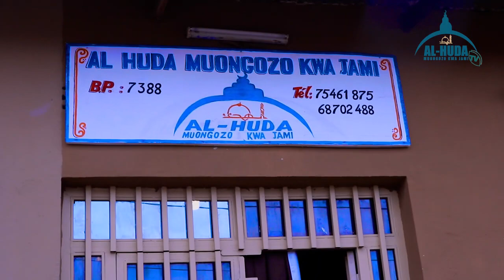Hamza mahane Apewa Zawadi Ya Gari Mwisho wa Harakati hii